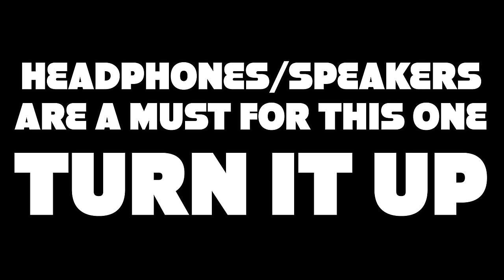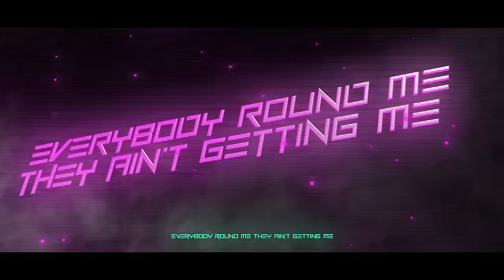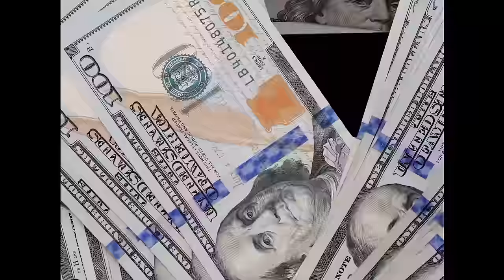Cyberpunk Edgerunners Rap | "Cyber Psycho" | Daddyphatsnaps [Music Video]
Cyberpunk Edgerunners Rap | "Cyber Psycho" | Daddyphatnsnaps [Music Video]

So much work went into the creation of this track.  I fell in love with this show immediately and could not wait to make something but I wanted it to be right so I waited. Hopefully that wait was worth it!

== CREDITS ==
Main Performance/Chorus/Mixing/Mastering/
► Daddyphatsnaps

► Daddyphatsnaps

Cyberpunk: Edgerunners (Japanese: サイバーパンク エッジランナーズ, Hepburn: Saibāpanku Ejjirannāzu) is a 2022 Polish–Japanese cyberpunk web anime series based on the video game Cyberpunk 2077 by CD Projekt Red.[1] The series was animated by Studio Trigger under the supervision of CD Projekt and premiered on Netflix in September 2022.

In a dystopia overrun by corruption, crime, and cybernetic implants, an impulsive but talented street kid named David Martinez, after losing everything he has in a drive-by shooting, makes the choice to survive on the wrong side of the law as an edgerunner; a high-tech, black-market mercenary also known as a "cyberpunk".